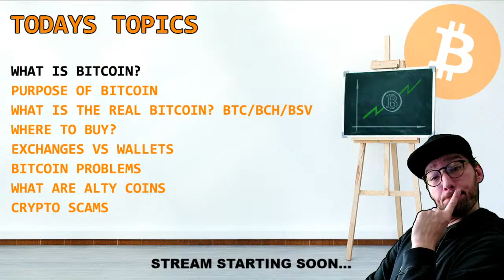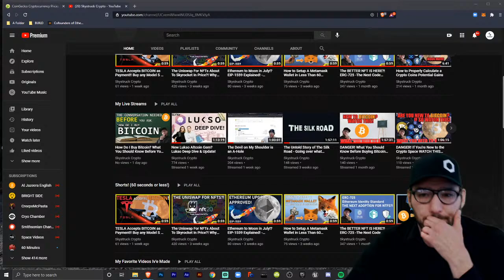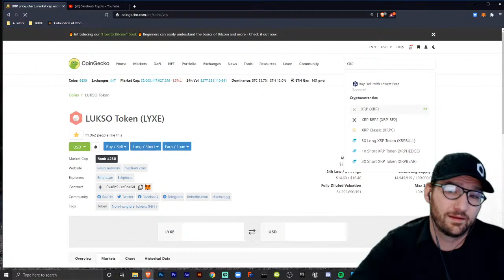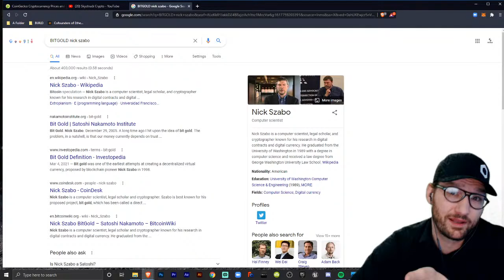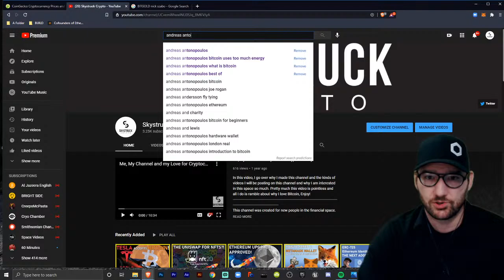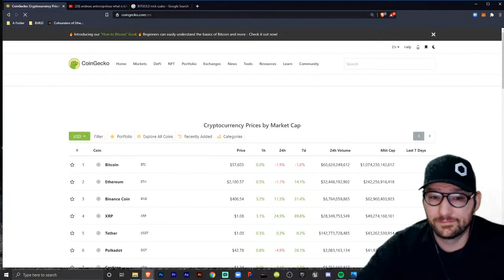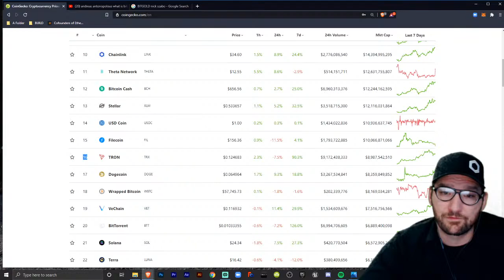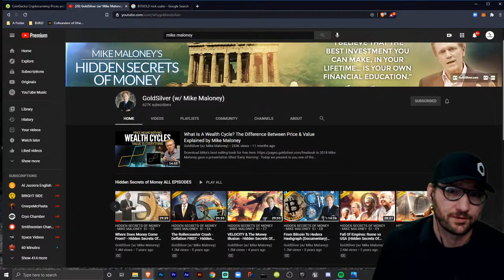How Do I Buy Bitcoin? What You Should Know Before You Go Down This Rabbit Hole!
What people should know before buying Bitcoin. There is a long conversation that needs to be had...

This channel was created for new people in the financial space. If you have any questions you can always ask in the comments below or come on my

*WARNING*
Nothing I EVER say should be considered advice. I don't want anybody losing money so please DO YOUR OWN RESEARCH! Only invest in what you don't care to lose and have fun! I am just some guy on youtube, please be careful with your future. This should be looked at as a type of gambling as most investments. I share what I am doing but I am risky and lose money on trades often. You will as well when getting into trading. Prepare yourself, the emotional rollercoaster will happen, it happens to the best of us.

My Most Used/Trusted Exchanges
Brave is a  Private Browser to Replace Google Chrome & Firefox